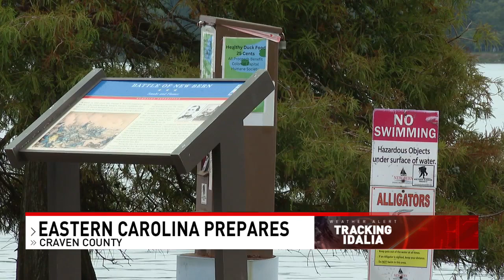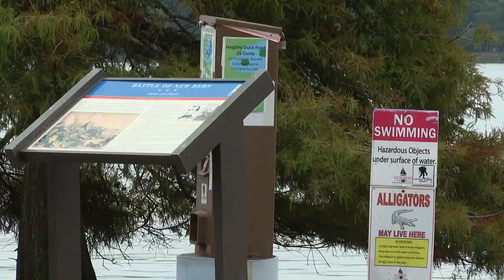People in New Bern, across ENC, continue to plan for Idalia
As Tropical Storm Idalia continues to make its way Northeast, many people in our state are bracing for the storm.